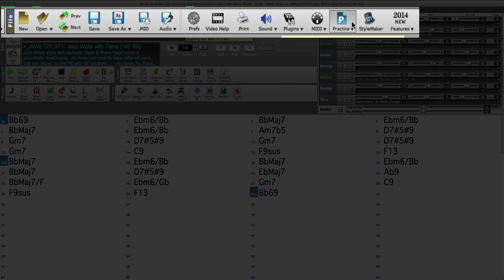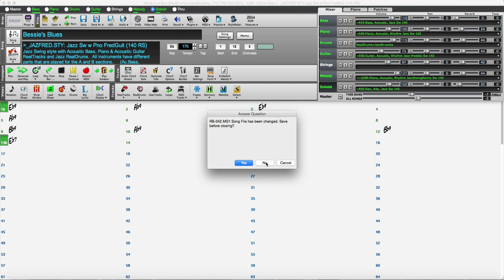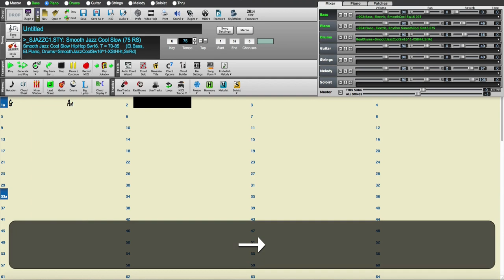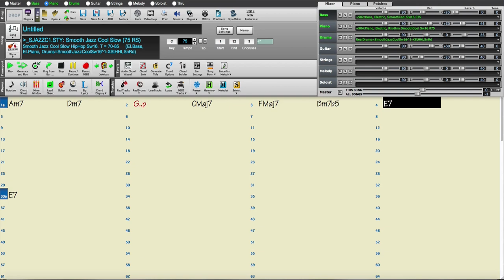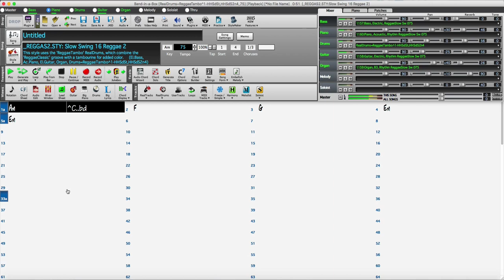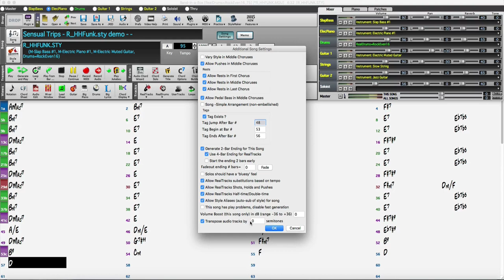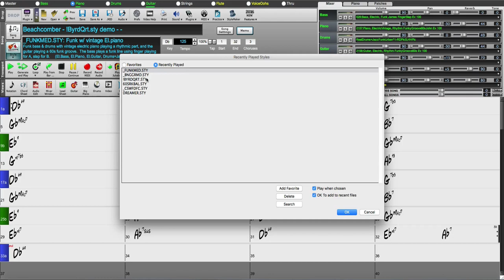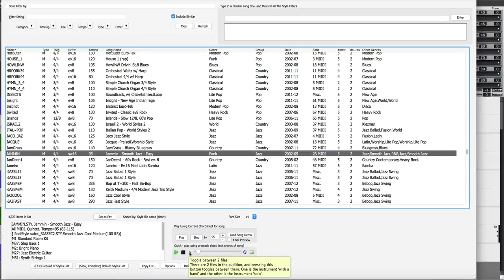Band in a Box Biab Pg Music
Ce tutoriel est consacré au logiciel MAO Band in a Box (Biab) de PGMusic.
⬇⬇ Clique sur "PLUS" il y a pleins d'informations utiles ⬇⬇

Ce tutoriel est consacré au logiciel Band in a box de Pg Music.
Vous allez découvrir les énormes possibilités de ce logiciel indispensable!
Tuto MAO
Tutoriel MAO
PGMusic
Band in a Box
Biab
Logiciel MAO
Sampler
Audio
Midi
Vst
Vsti
Plugins
Beatmaking
Composition